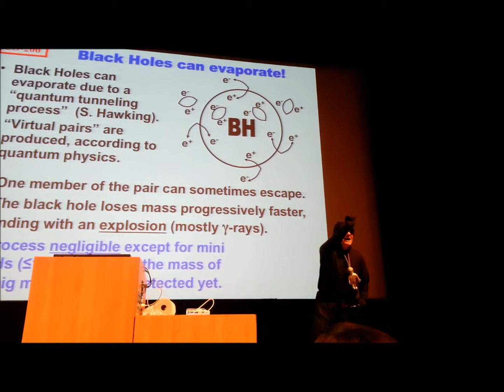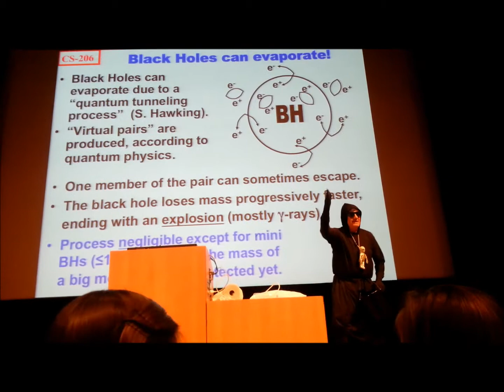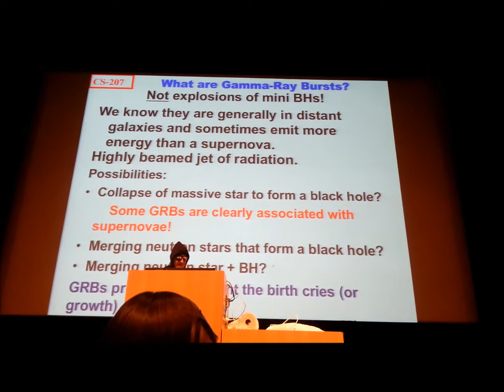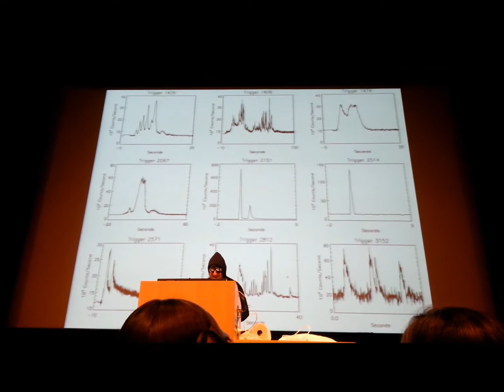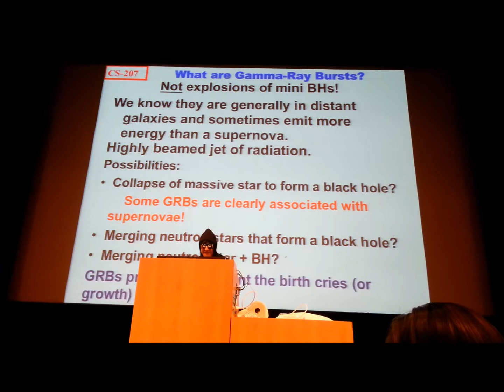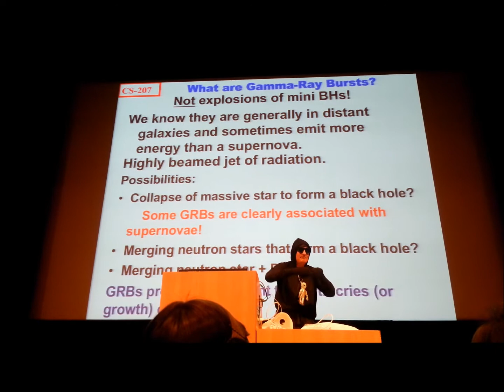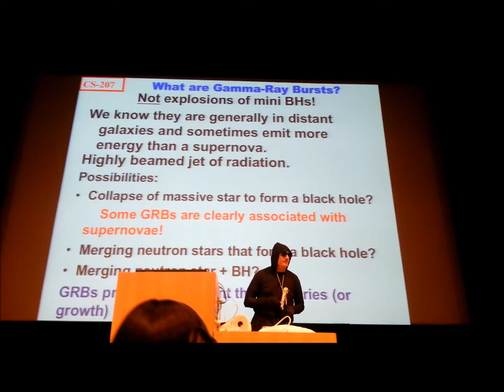Alex Filippenko "Halloween" Lecture, Spring 2013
Professor Alex Filippenko giving his "Halloween" lecture (in the Fall it lands on Halloween; this is the Spring semester equivalent) at UC Berkeley, Wheeler Auditorium.
He dons dark attire to represent a black hole, and emits "matter" haha!